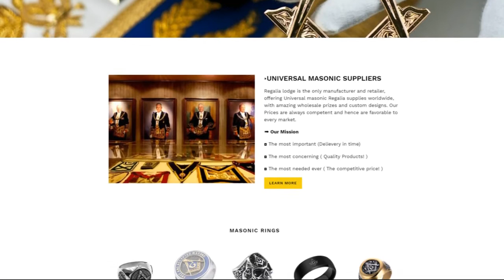Masonic Regalia Accessories l Masons Product l Mason Regalia supplies l REGALIA LODGE OFFICIAL SITE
This is the official promo video of regalialodge.com. A Masonic store with the largest selection of masonic regalia online. We provide high Quality masonic regalia products at wholesale prices. Regalia lodge is the only manufacturer and retailer, offering Universal masonic Regalia supplies worldwide, with amazing wholesale prizes and custom designs. Our Prices are always competent and hence are favorable to every market.

We serve english regalia, Scottish Rite, French Rite, Blue Lodge, Prince Hall, Order of the Eastern Star, Shriners, Grotto, RAOB, royal arch regalia, and many others.